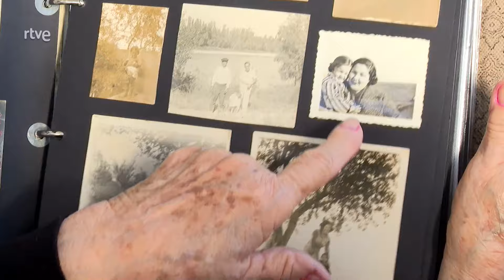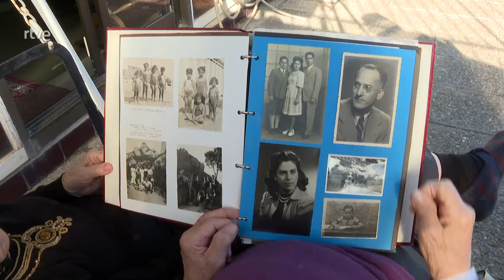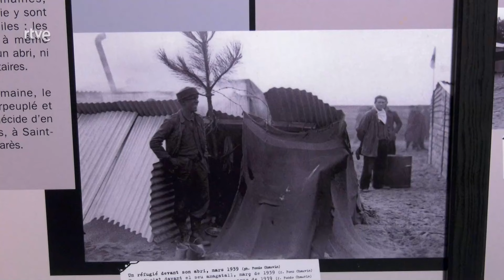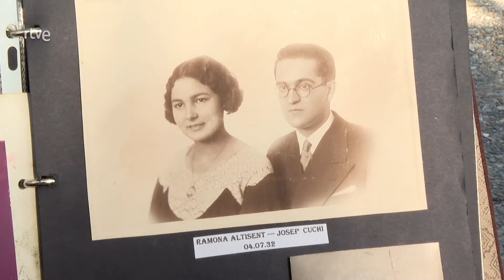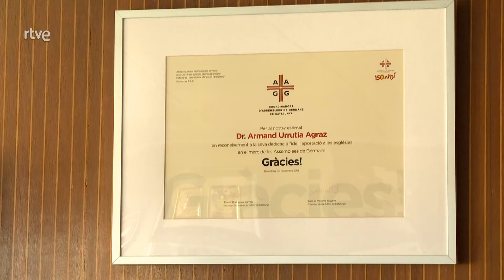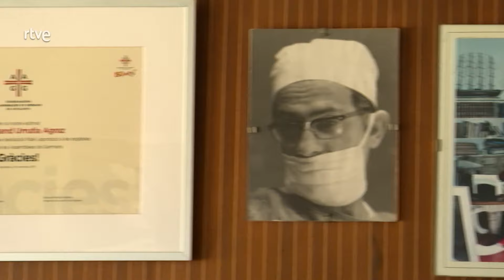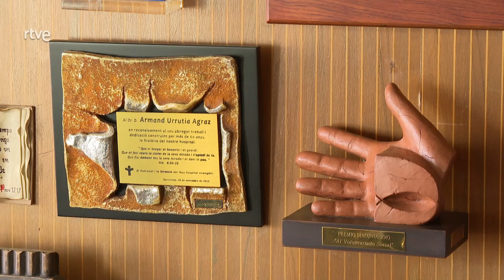Un legado eterno | Buenas Noticias TV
A lo largo de la vida, nos toca experimentar todo tipo de situaciones. Unas agradables, otras difíciles. Hoy vamos a conocer a Armand y a Fina, quienes a sus más de 90 años nos contarán cómo el Señor los ha acompañado desde la niñez hasta el día de hoy.